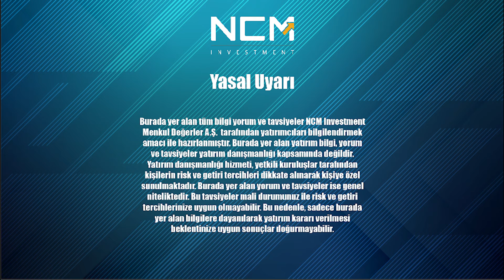08 Nisan Haftalık Yurt Dışı Piyasa Değerlendirmesi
Küresel Piyasaları Ekonomist Serdar PAZI NCM Yatırımcıları İçin Değerlendiriyor 📊

Haftalık Yurt Dışı Piyasa Değerlendirmesine Linkten Ulaşabilirsiniz!

- YURTDIŞI PİYASA DEĞERLENDİRMESİ
- KÜRESEL PİYASALAR
- EKONOMİK VERİLER
- TEKNİK DEĞERLER

Piyasa yorumlarımız ve finansal okuryazarlık eğitimlerimiz için lütfen;
Videolarımıza Yorum Yapmayı,

Tüm Videolarımız için :  / @ncminvest-tr

- YASAL UYARI -
Burada yer alan tüm bilgi, yorum ve tavsiyeler NCM Investment Menkul Değerler A.Ş. tarafından yatırımcıları bilgilendirmek amacı ile hazırlanmıştır.
Burada yer alan yatırım bilgi, yorum ve tavsiyeler yatırım danışmanlığı değildir, genel niteliktedir.
Yatırım danışmanlığı hizmeti, yetkili kuruluşlar tarafından kişilerin risk ve getiri tercihleri dikkate alınarak kişiye özel sunulmaktadır.
Bu tavsiyeler mali durumunuz ile risk getiri tercihlerinize uygun olmayabilir.
Bu nedenle, sadece burada yer alan bilgilere dayanılarak yatırım kararı verilmesi beklentinize uygun sonuçlar doğurmayabilir.